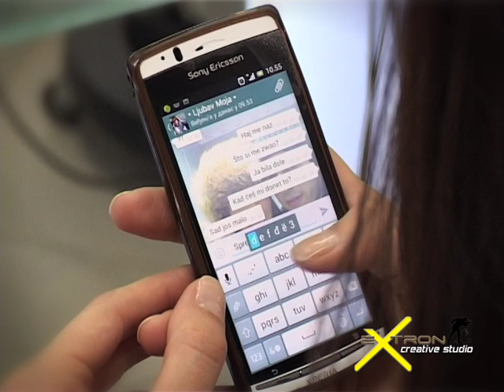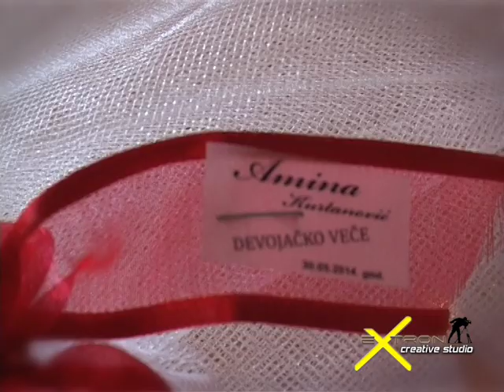Amina & Emir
kamera i montaza - Rifat Salihovic - creative studio eXtron